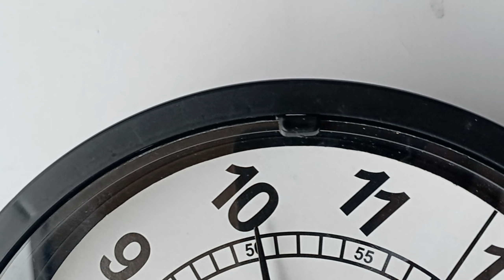MONZA 777 || PUTIH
JAM DINDING JAM MEJA MURAH MINI MINIMALIS POLOS DAN KALIGRAFI DIAMETER 20CM MONZA 777

Diameter : 20 cm
Mesin : Step movement
Bahan : Kaca dan plastik
Free bubblewrap dan kardus
Reseller / Grosir / Dropship? Bisa banget!
Dapatkan segera di toko online kami.